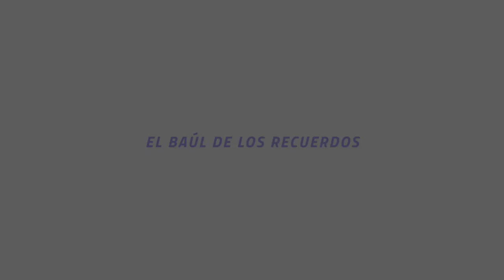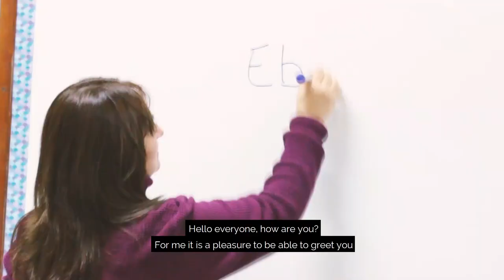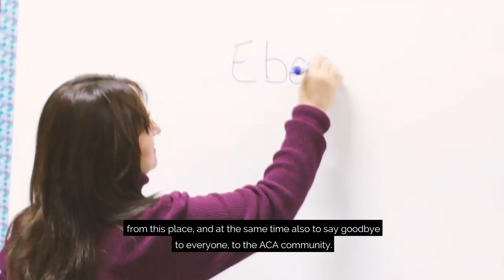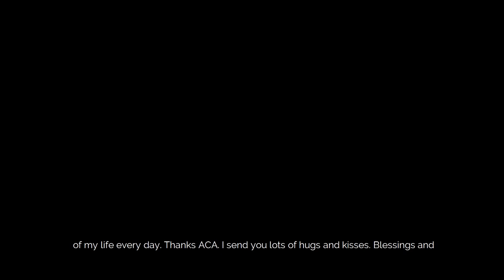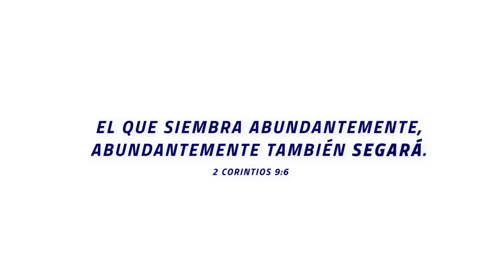A life at ACA - Profe Demetria Tribute Video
Profe Demetria (also known as Mamy) had retired from ACA after 22 years and 5 months of faithfully serving our school. This is a small tribute to honor her and all her years of service. Thank you, Profe Demetria

Do you want to know about her? Read her experience at ACA

“Always give yourselves fully to the work of the Lord, because you know that your labor in the Lord is not in vain.” – 1 Corinthians 15:58